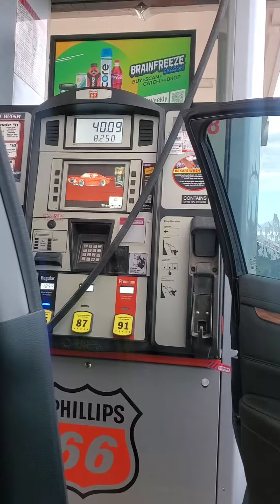gas price/expensive trip nowadays